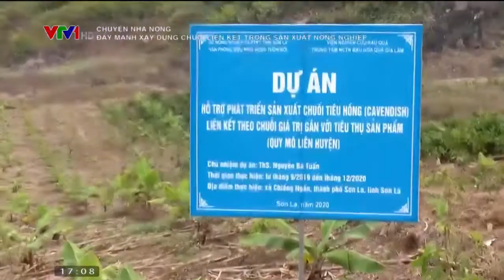Nông dân làm giàu nhờ mô hình trồng chuối tiêu hồng theo hướng liên kết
Chọn giống sạch, đất sạch
Vân Nam là xã thuần nông của huyện Phúc Thọ, Hà Nội, có diện tích nông nghiệp khoảng 240 ha, loại đất cát pha thịt nhẹ được bồi đắp lượng phù sa lớn của sông Hồng nên màu mỡ. Trước kia, người dân chủ yếu trồng các loại cây màu như ngô, lúa nhưng hiệu quả kinh tế thấp. Từ năm 2012, một số gia đình chuyển đổi diện tích sang trồng thử nghiệm chuối tiêu hồng. Nhận thấy đây là loại cây dễ trồng, phù hợp với thổ nhưỡng vùng bãi bồi ven sông, độ pH ổn định ở mức 6 – 6,5, sau 7 năm không ngừng mở rộng diện tích, đến nay màu xanh của cây chuối đã phủ 2/3 diện tích đất bãi.
Ông Đào Ngọc Anh, người trồng chuối lâu năm cho biết, có 2 hình thức làm giống: chuối nuôi cấy mô, tách chồi. Người dân Vân Nam chủ yếu dùng hình thức tách chồi, chọn những cây sừng bò - cây sạch bệnh, to khỏe, chiều cao khoảng 60cm, lá xanh, 4, 5 héo lá. Những cây này phải đảm bảo cách xa cây mẹ 10-15cm để tránh gây tổn thương khi tách chồi, dụng cụ nông nghiệp phải vệ sinh sạch sẽ, tránh gây lây nhiễm nguồn bệnh.
Sau khi đào xong, người trồng phải vệ sinh gốc con, loại bỏ những mảng bám trên thân cây để hạn chế nguồn bệnh. Người dân chủ yếu trồng chuối vào thời điểm tháng 2 để căn thời gian thu hoạch vào thời điểm Tết, giá cao hơn.
Người trồng đào hố sâu 20 -25 cm, dùng vôi bột để khử trùng, phân chuồng hoai mục để bón lót kích thích tạo rễ, trồng cây chuối xuống, vun chặt. Người dân tận dụng lá chuối khô phủ quanh gốc, tạo độ che phủ, đồng thời đây cũng là chất mùn hữu cơ rất tốt cho cây.
Muốn chuối có mẫu mã đẹp, chất lượng tốt, bán giá cao phải thường xuyên giữ ẩm, tỉa bỏ bớt cây con chỉ giữ lại mỗi gốc cây khỏe mạnh để thay thế cây mẹ. Khi chuối ra buồng 20 ngày, người dân tiến hành bọc buồng, một đầu buộc kín vào cuống buồng, đầu bên dưới để hở. Theo nhiều chủ vườn, túi ni lông giúp che sương lạnh, tránh gió đông bắc làm thâm quả, tránh côn trùng châm đốt quả, gây xấu mã.
Khi vỏ quả chuyển từ màu xanh đậm sang xanh nhạt, quả chuối căng đều không còn gờ cạnh là có thể thu hoạch. Buồng chuối chống ngược buồng quả xếp trong nhà kín 4 -5 ngày, sau đó ra nải, rấm dưới hầm kín bằng hương để chuối nhanh chín. Cách rấm truyền thống tuy mất nhiều thời gian nhưng đem lại quả chuối chín vàng ươm, thơm ngọt tự nhiên.
Cách loại bệnh thường gặp trên cây chuối
Theo ông Bùi Ánh Dũng, Phó Giám đốc, HTX Nông nghiệp xã Vân Nam, có hai loại bệnh thường gặp trên vựa chuối Vân Nam: bệnh đùi gà, vàng lá Panama, gây thiệt hại về kinh tế cho người trồng.
Bệnh đùi gà (Bunchy top virus): Cây bị bệnh lá mọc chụm lại ở ngọn thân giả, lá nhỏ, bìa bị vàng, mép lá uốn cong, cuống lá ngắn lại, trên phiến lá có các sọc xanh lợt chạy song song với các gân phụ.
Bệnh vàng lá Panama (Fusarium oxysporumf): cây chuối nhiễm bệnh có hiện tượng vàng từ lá già lên các lá non, các lá già bị héo khô quanh thân giả, lá đọt lá non xanh nhợt, hơi vàng hoặc bị méo mó, nhăn nheo, cuối cùng khô héo.
Khi người dân cắt ngang thân giả sẽ thấy các bó mạch có màu nâu vàng, cắt ngang thân thật (củ chuối) các mạch có màu đỏ nâu, bốc mùi hôi. Đây là một dạng nấm lây qua tuyến trùng tấn công rễ, gây ra hiện tượng đứt bó mạch. Nấm có thể sống hoại sinh trong củ chuối, các bộ phận khác một thời gian dài, lây lan sang cây con.
Nguyên nhân chính gây ra hai loại bệnh phổ biến này: giống cây và đất trồng chưa sạch. Ông Bùi Ánh Dũng cho biết: "Hiện nay vẫn chưa có thuốc đặc trị cho 2 loại bệnh này, HTX khuyến cáo người dân tuyệt đối không nên chọn giống tại những vườn chuối đã bị nhiễm bệnh để nhân trồng, không độc canh cây chuối trên cùng mảnh đất trong thời gian dài, theo chu kỳ 3 - 4 năm luân canh trồng cây họ đậu để cải tạo đất. Trước khi trồng, hố trồng phải được khử trùng bằng vôi bột để hạn chế mầm bệnh".